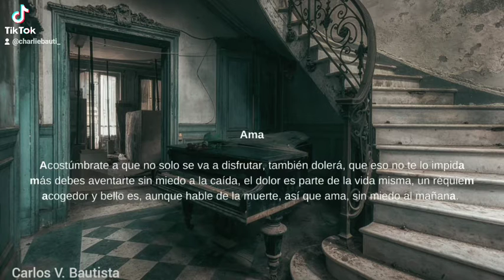Ama (Acróstico)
Ama

Acróstico 1

Taller de creación literaria de géneros breves.